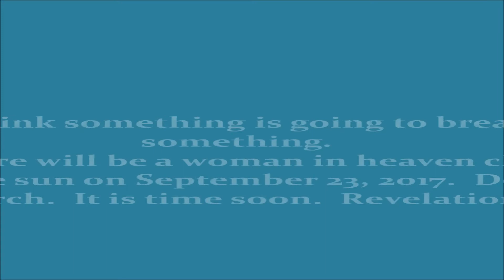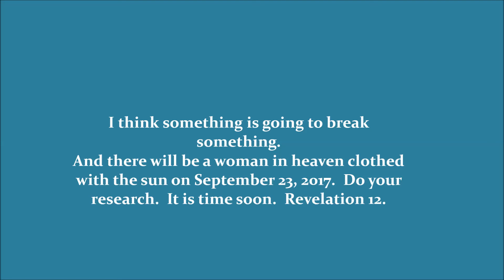That glass ceiling.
Update: Falcon Heavy Demo launch is in November now.  When will the sky fall?  Elon Musk is the lawless one.  So don't say he has to be revealed first, because there he is folks.